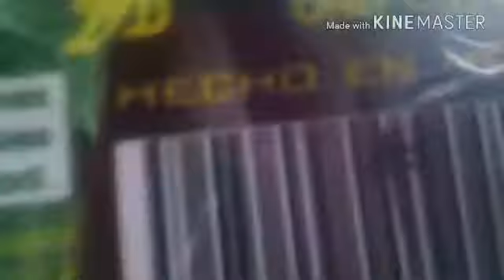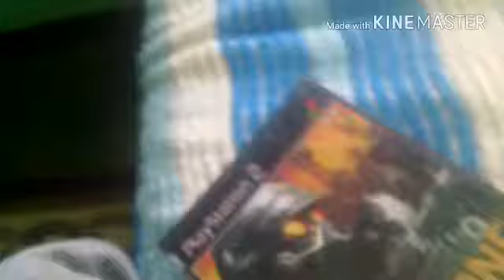UNBOXING KILLZONE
Pirata